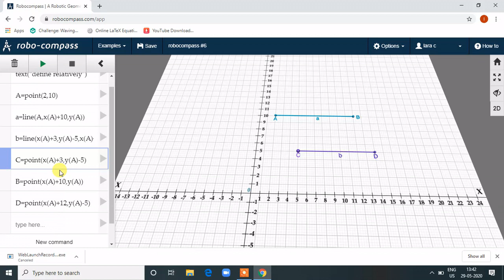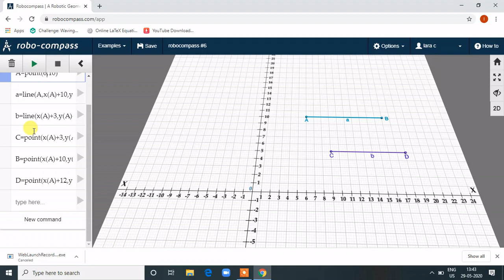robocompass #7 relative commands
This video explains you how to give commands relatively.